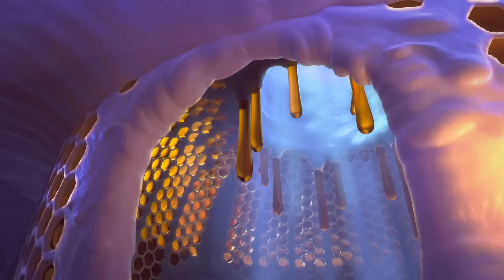I AM ART! | Jungle Beat | Cartoons for Kids | WildBrain Bananas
Munki sees his footprints in the mud and he likes the way they look. He tries sticking his hands in the mud, too, and makes hand-prints on nearby rocks. He has discovered art! He throws himself into his new discovery, making sculptures and paintings. Trunk wants to be involved, but she just doesn't have the artistic touch. Can she unlock her inner genius?